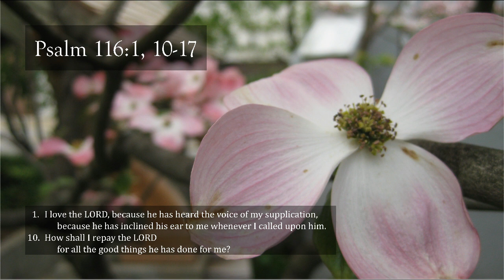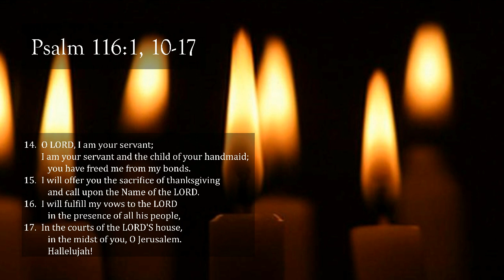Psalm 116 for Maundy Thursday